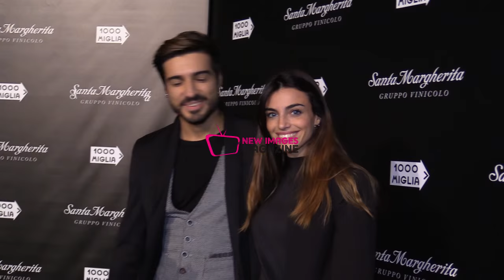Nicole e Fabio coppia al bacio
Amore a gonfie vele per la coppia nata a “Uomini e Donne”, Nicole Mazzocato e Fabio Colloricchio. Da qualche tempo si parlava di una crisi tra l’ex tronista e l’ex corteggiatrice della trasmissione di Maria De Filippi ed invece eccoli comparire felici e innamorati più che mai al party delle Mille Miglia a Roma. Nella splendida cornice di Villa Borghese Nicole e Fabio arrivano mano nella mano e posano sorridenti sotto i flash dei fotografi lasciandosi persino andare ad un lungo e dolcissimo bacio. La coppia ha festeggiato da poco un anno insieme e sono tenerissime le loro dichiarazioni d’amore sui social: Nicole scrive “Oggi non chiedo altro.. Lasciatemi nel mio mondo con lui.. L'amore della mia vita. ❤️ 1anno tobecontinued yoyvos nonhobisognodialtro buonagiornata”. Mentre Fabio: “🍸CIN-CIN 🍸 brindiamo confelicità unannodinoi #+1 love buonaserataatutti besos 🌙”. La dolce coppia ha festeggiato di recente il compleanno di Fabio tra familiari ed amici e lui, fidanzato molto romantico, ha detto ai suoi fan: “Noi festeggiamo amandoci 🎈❣🌈 el amor triunfa siempre 🌏”. A quanto pare tra Nicole e Fabio è proprio una grande storia d’amore ed ogni parola di eventuale crisi tra loro è svanita. segui su